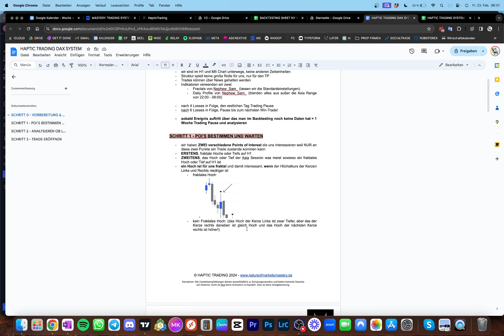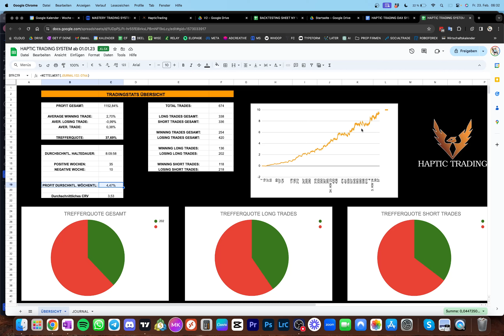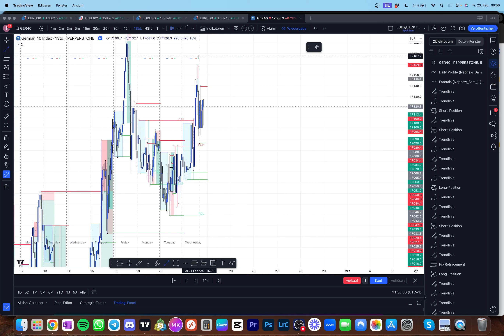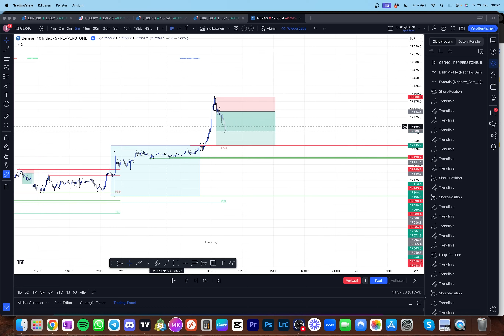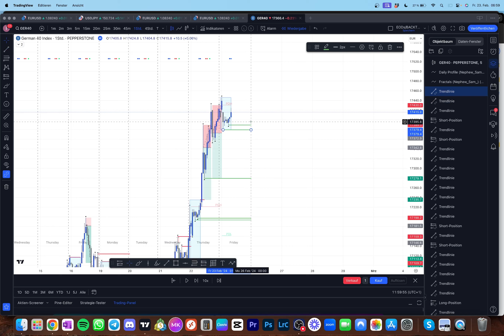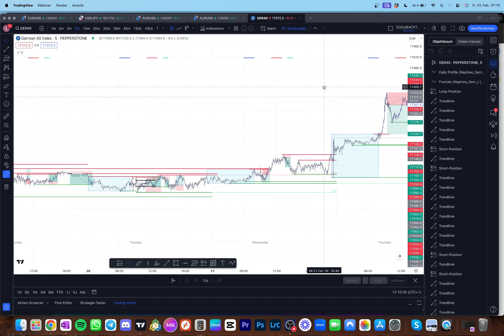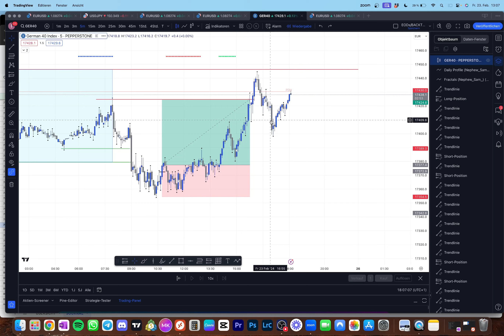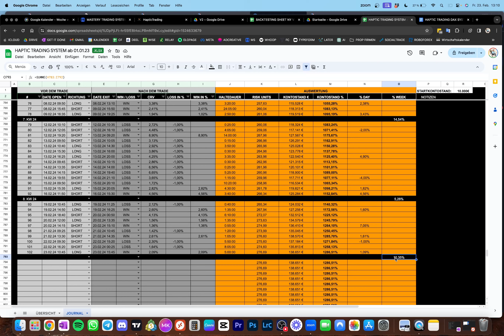Challenges am Fließband mit unserem HT System | Haptic Trading System im Backtest KW8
In diesem Video gehen wir wie gewohnt Ende der Woche in unsere Backtesting Session. Wir schauen was diese Woche möglich gewesen wäre an Trades und sammeln Daten.

❗️Unsere Nature of Markets Mastery ist NICHT mehr öffentlich Verfügbar. Aktuell bekommst du NUR NOCH über eine Bewerbung die Möglichkeit beizutreten ODER wenn du jemanden kennst, der bereits in unserer Mastery ist, und ein gutes Wort für dich einlegt. Hier kannst du dich bewerben: